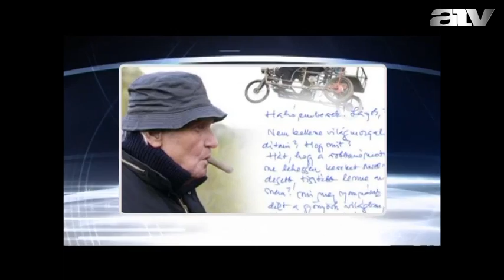Jancsó Miklós - 1. rész 2010.05.30.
A műsorvezető Beregi Péter.